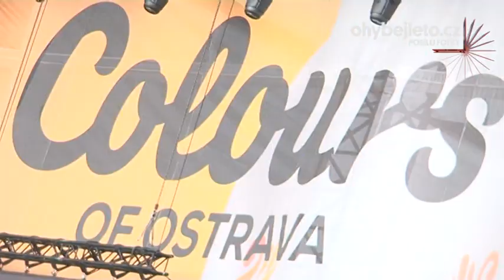OHYBEJLETO - 5. díl: Colours of Ostrava I - tanečky